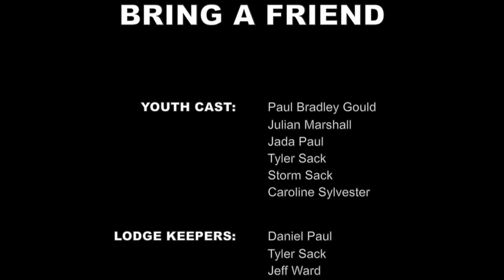Introducing the Sweat Lodge Part II... Bring a Friend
The idea for this video was born during the production of Part I... which you can

In this video, produced as a community youth video training project, youth introduce a friend to the sweat lodge. We hope you enjoy the video, and that you are inspired to do a "Bring a Friend" project in your community.